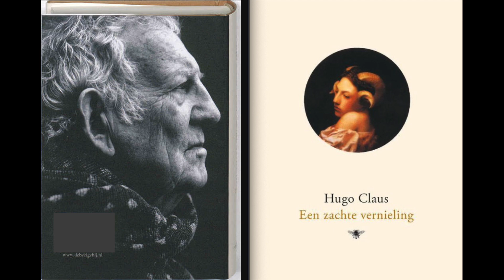Hugo Claus - Een zachte vernieling